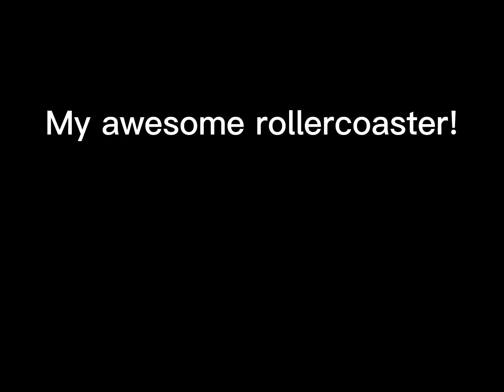My awesome rollercoaster! (MC)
Weeeeeeeeeee
                          eeeeeeeeeeee
                                                   eeeeeeeeeee!

Music: Go to settings, control centre, add shaham music, after add, swipe down from top right of your screen and press the button that looks like two chains in a circle, after pressed, you can now know the music I use.